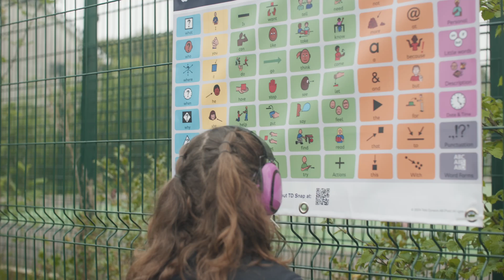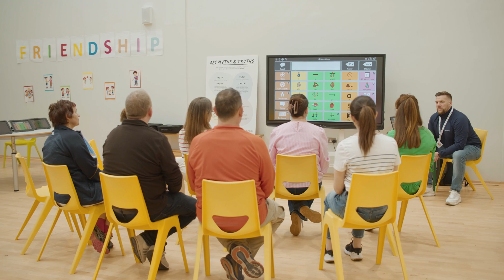How augmentative and alternative communication (AAC) transformed a school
Learn about the collaboration that brought high-tech AAC to Holy Family Special School. Hear from the school's principal and teachers on how speech generating devices and communication software have helped autistic kids express themselves and find independence.